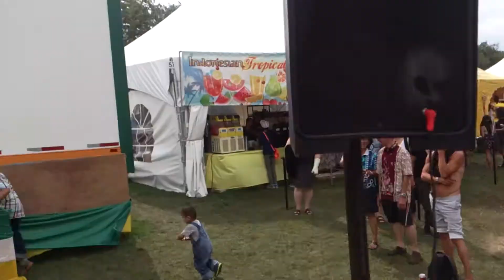Tari Sajojo di Heritage festival 2014 CANADA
Tari sajojo yg membuat penonton "Bule" pengen ikutan nari